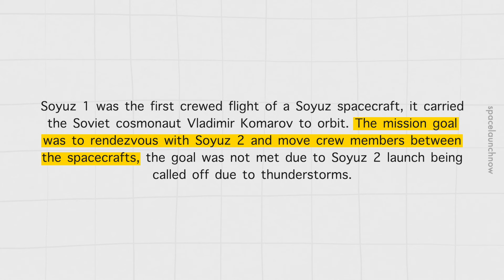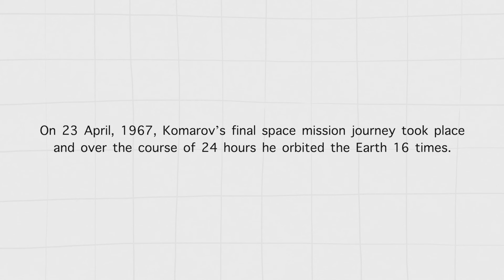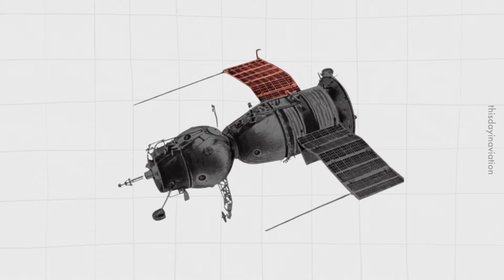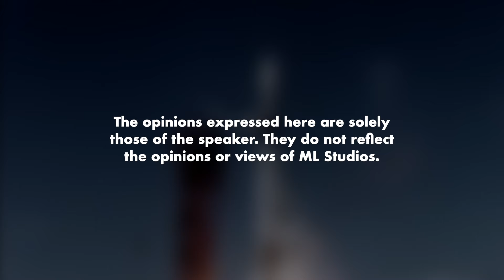Manusia Pertama yang Mati di Angkasa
Tak silap ada baca yang dia request mayat dia dipamerkan.